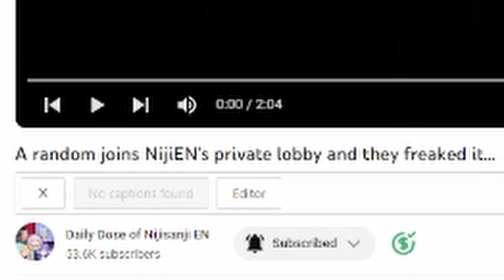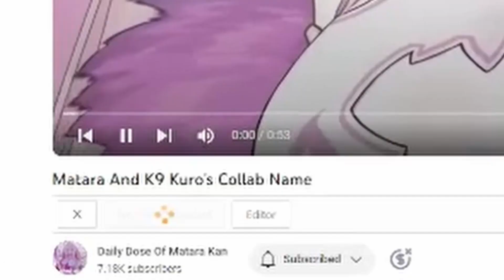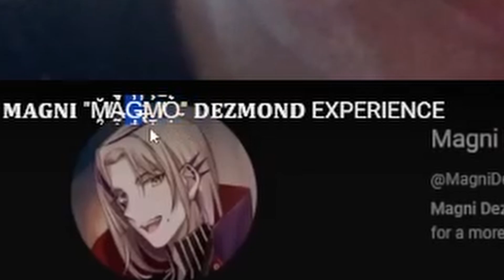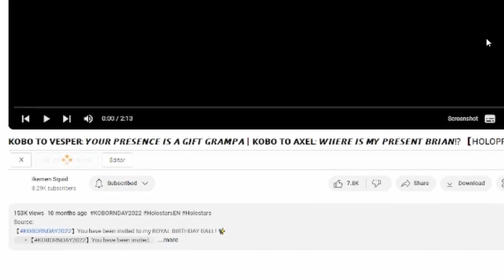Reacting to VTUBER clips YOU Sent Me | Fox Mo-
Thumbnail By  @AruminDes

𝗞𝗢𝗕𝗢 𝗧𝗢 𝗩𝗘𝗦𝗣𝗘𝗥: 𝙔𝙊𝙐𝙍 𝙋𝙍𝙀𝙎𝙀𝙉𝘾𝙀 𝙄𝙎 𝘼 𝙂𝙄𝙁𝙏 𝙂𝙍𝘼𝙈𝙋𝘼 | 𝗞𝗢𝗕𝗢 𝗧𝗢 𝗔𝗫𝗘𝗟: 𝙒𝙃𝙀𝙍𝙀 𝙄𝙎 𝙈𝙔 𝙋𝙍𝙀𝙎𝙀𝙉𝙏 𝘽𝙍𝙄𝘼𝙉!?